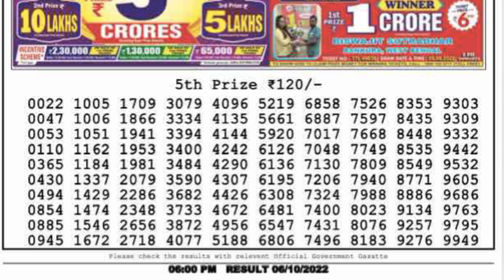LOTTERY SAMBAD DEAR EVENING 6:00 PM RESULT TODAY 06.10.2022 | NAGALAND STATE DEAR LOTTERY LIVE DRAW